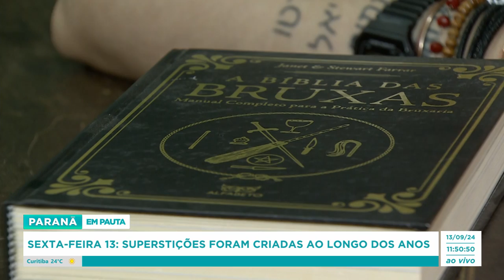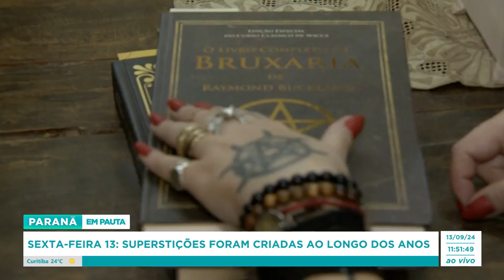Sexta-Feira 13: superstições foram criadas ao longo dos anos